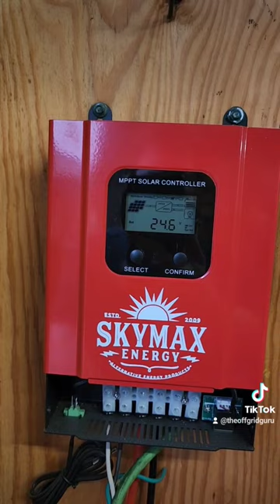Is this the first ever solar powered metal lathe?!